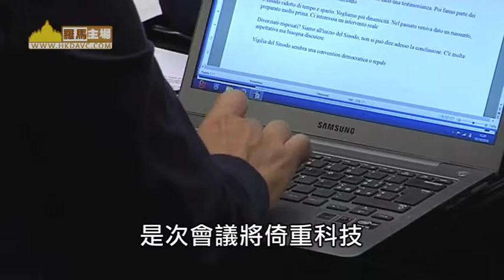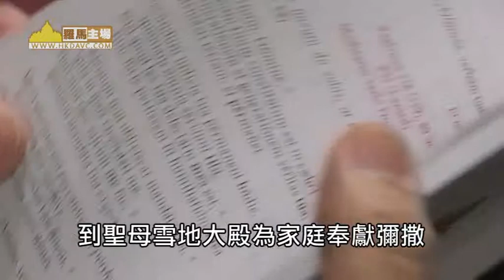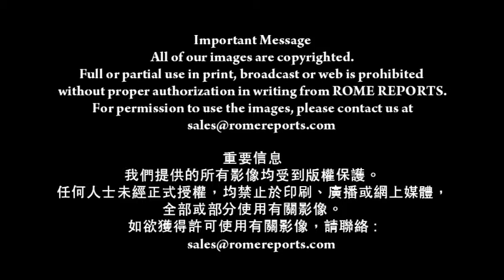梵蒂岡闡述如何將全球與家庭世界主教會議扣連(06-10-2014)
即將揭幕的世界主教會議
將是前無來者
是次會議包納更多層面的參加者
商討如何抗衡家庭所面對的挑戰

世界主教會議秘書長巴爾迪塞里樞機
簡介了未來兩週的時間表

為期兩週的會議中
將有191名主教代表參加
分別有樞機、總主教、宗主教
另外亦有專家和教會內的家庭代表

巴爾迪塞里樞機
世界主教會議秘書長
由於本屆會議的主題是家庭
重點將集中在已婚伴侶、父母
和一家之主上
共十二對夫婦會參加本屆會議
其中兩位更是專家小組成員

是次會議將倚重科技
讓外界了解會議討論內容

梵蒂岡發言人隆巴迪神父指
世界主教會議大廳中的最新消息
將在教廷官方推特戶口 即時發送@HolySeePress
即時發送
同時亦會透過在場的主要媒體
發布每日要聞

隆巴迪神父
梵蒂岡發言人
各聲音和錄像訪問將在會議進行期間
於會議廳外的中庭進行
來自鹽與光天主教媒體、梵蒂岡電台
羅馬主場的工作人員將提供協助

巴爾迪塞里樞機告知各傳媒
主教會議於10月19日
以教宗保祿六世宣真福大典作結
他提到這位教宗的重要性
對即將舉行的主教會議而言尤其如是

巴爾迪塞里樞機
這個以主教會議為背景的宣真福大典
是教會作為共融性團體的重要標記
因為這位二十世紀的偉大教宗
不單總結了梵蒂岡第二次大公會議
同時亦確立了世界主教會議